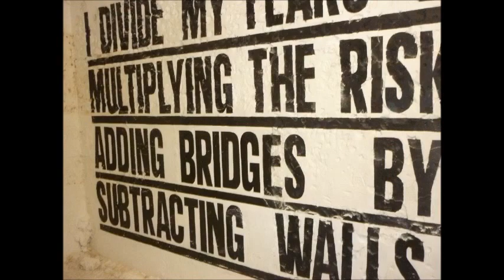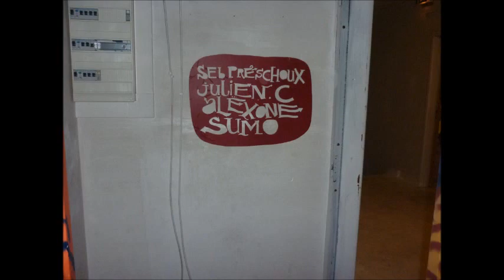Street Art 13 (16) Paris France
Street Art 13 Paris France, Francia